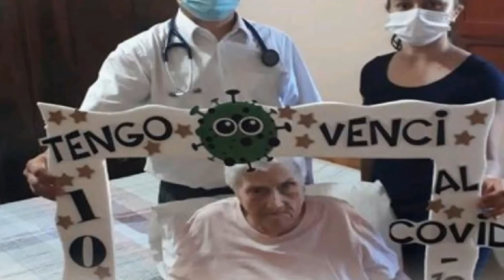19 de enero de 2021